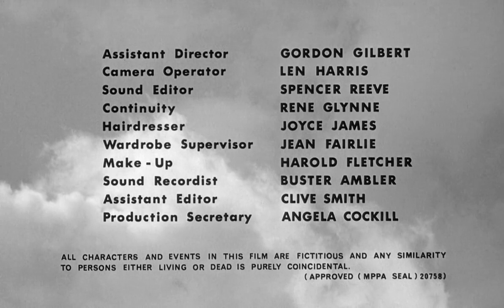The Earth Dies Screaming (1964)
In Britain, a group of survivors fights off a deadly alien invasion that uses robots and a poisonous gas to take over the Earth. (I was impressed with how bad this one was.)